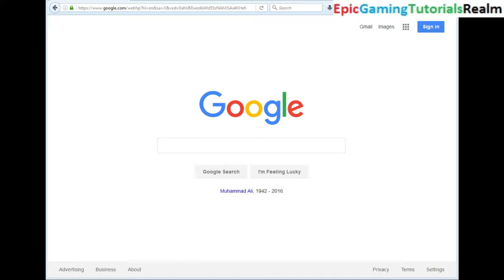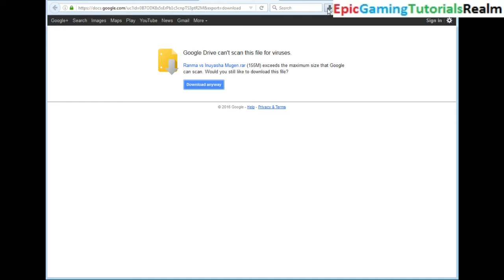Tutorial For How Download The Ranma 1/2 vs InuYasha MUGEN Edition For Free Online On The Computer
This video features the Tutorial For How Download The Ranma 1/2 vs InuYasha MUGEN Edition For Free Online On The Computer.